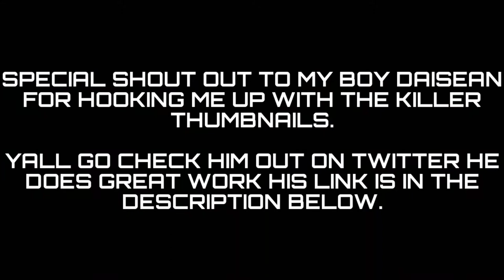II Joshua Frazier College Career Highlights II Pittsburgh Steelers 7th Round Selection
Highlights from newest Pittsburgh Steeler Joshua Frazier's career at Alabama.

Y'all make sure to go check out and follow my custom thumbnail creator Daisean.